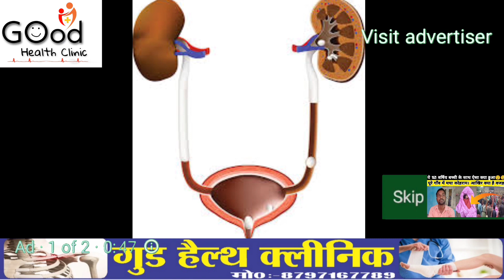Manish kashyap news! मनीष कश्यप को पेशी के लिए लाया गया। manishkashyap! मनीष कश्यप पटना पेशी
Manish kashyap bettiah peshi news
Manish kashyap bettiah news
Manish kashyap bihar aa gye
Manish kashyap patna ke kis jail me h
Manish kashyap ka ab kya hoga
Manish kashyap per bettiah me phulon ki barsaat ki gyi
Manish kashyap news aaj ka
Mainsh kashyap news bettiah
Manish kashyap bihar news
Manish kashyap bihar Manish kashyap news
Manish kashyap
manish kashyap news#manishkashyap
Manish kashyap
Manish kashyap news bettiah